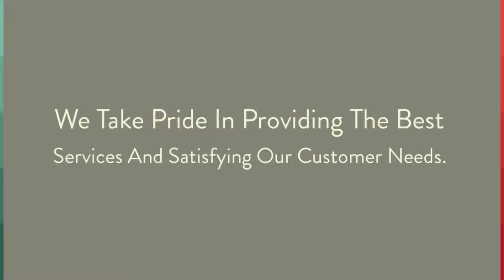Max Paints Renovations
Max Paints Renovations is a Painting Contractors in Chicago, IL. We specialize in Painter, Crown Molding, Painting Company, Free Estimates, Painting Contractor, Drywall, Interior Painter, Sanding & Prep, Interior Paint, Flat Paint, Residential Painter, Gloss Paint, Dry wall Patching, Priming & Painting, Painting Cabinets, Painting Doors, Painting Trims, Painting Windows, Painting Garage Doors, Painting Playrooms, Painting Kitchens, Painting Bathrooms, Painting Bedrooms, Painting Ceilings, and Painting Master Bedrooms.